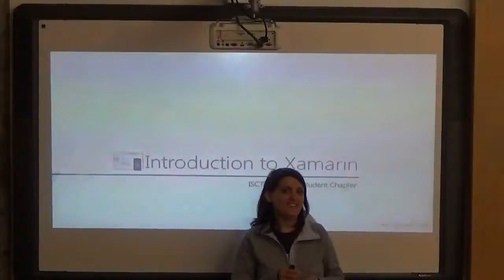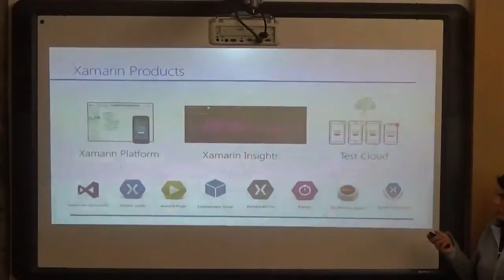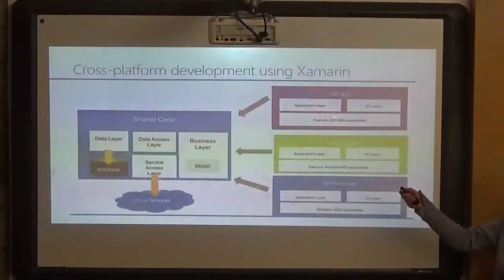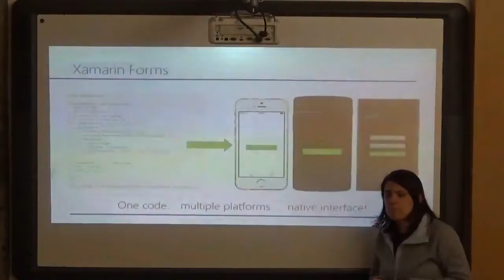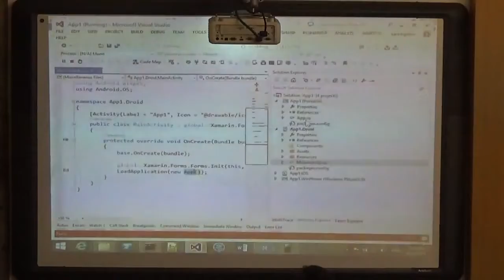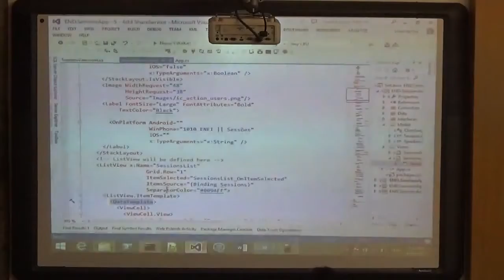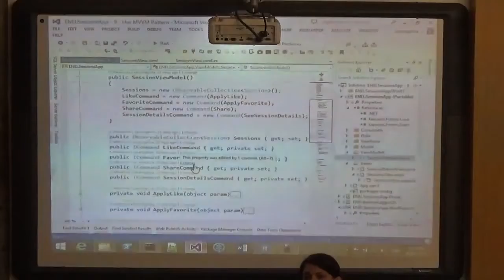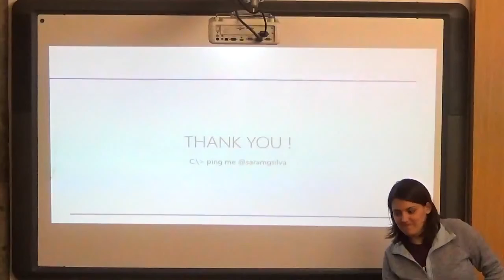Introduction to Xamarin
In this session you will learn what’s Xamarin and its products, how to create mobile cross-platform applications, using Xamarin for Android, iOS and Windows. And you will learn the two most used patterns in this kind of applications, and what’s cross-platform means.

After the theory you will see how to setup your own environment to create apps using Xamarin and then you will learn how to make your ideas in an app!

You can read the Portuguese article in Programar EMagazine: “Xamarin: Sem custos para estudantes“.

The mobile applications market is growing faster and faster, and current students are our future.